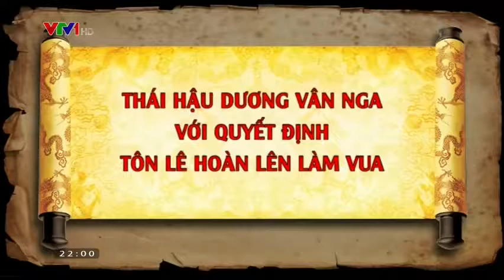6 Thái hậu Dương Vân Nga với quyết định tôn Lê Hoàn lên làm vua